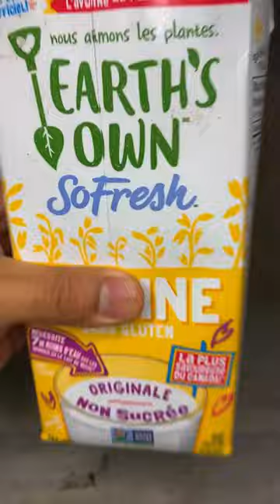Grow great peppers every time